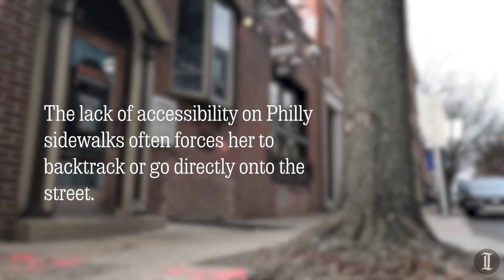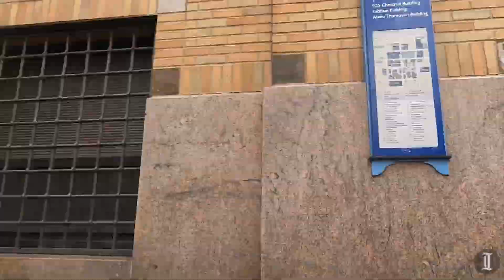Follow along as one commuter navigates Philly sidewalks using her wheelchair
Amanda Parezo, who was paralyzed 18 months ago when a stray bullet hit her spine, is often forced to navigate blocked sidewalks on her mile-long daily commute.

"Philadelphia likes to boast that it is among America’s most walkable cities, but sidewalk blockages make getting around a life-or-death experience for all of us, whether we walk or roll in a wheelchair," writes Inquirer columnist Inga Saffron. Read more about the city's failure to enforce pedestrian safety measures